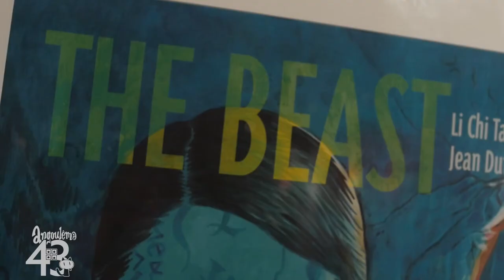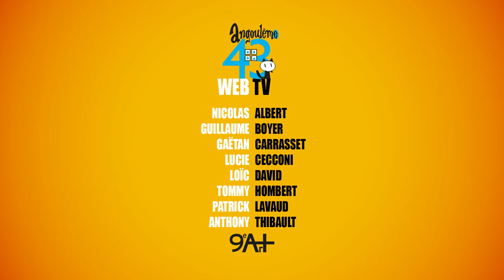FIBD2016 : Exposition Li Chi Tak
Exposition Li Chi Tak

ou sur les réseaux avec @actudufauve